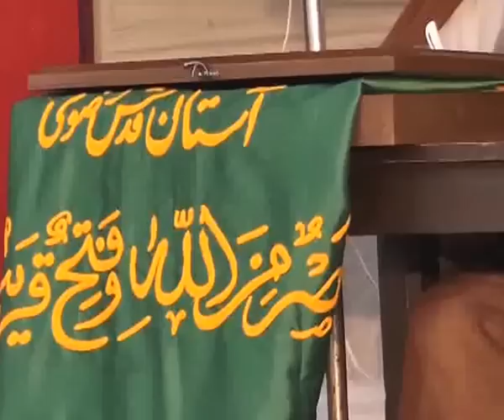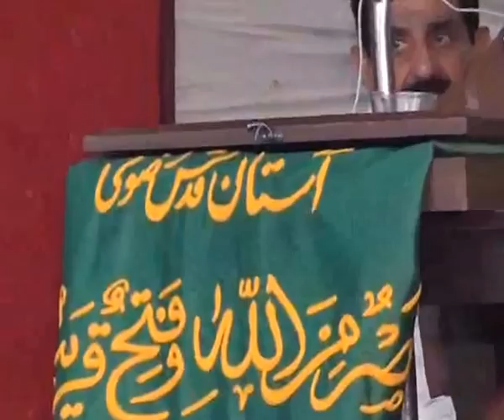Allama Jawad Nizafat Yazdi khitab 22 Aug 2015 at 7 bulak Sargodha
Majalis From Pakistan